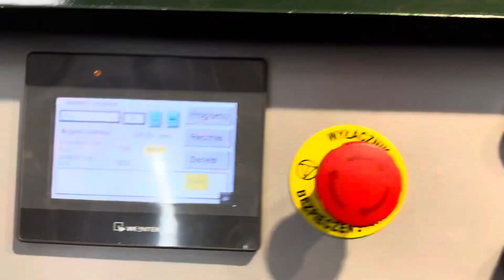225- Produkcja detali Pietrzak-Kubiak